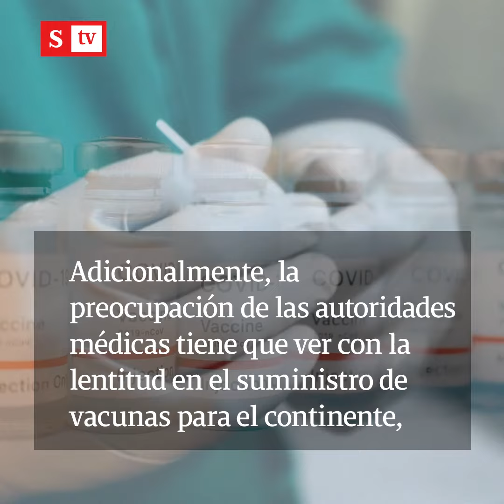“Hospitales de África no están preparados para la tercera ola de coronavirus”, OMS | Videos Semana